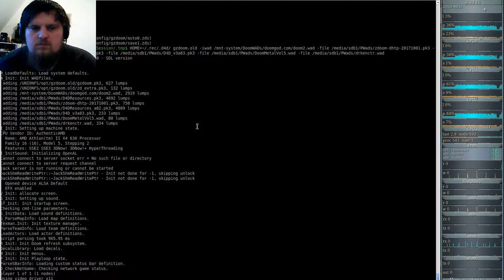DooM 2016 Dark Encounters (gzdoom) #28 - grand universe